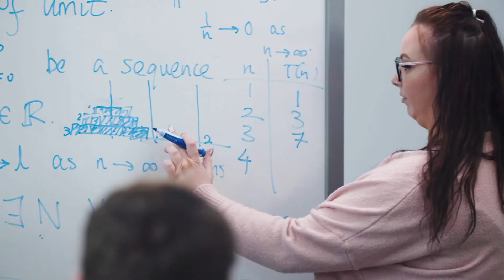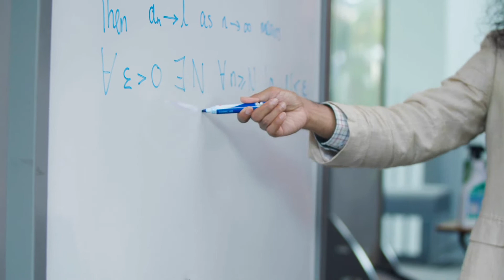Discover MSc Mathematics at the University of Exeter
Gain a thorough grounding in mathematics and benefit from our academic expertise in the latest developments in the subject. Get the opportunity to explore a specialist area of study as you conduct a substantial project in an area that interests you.